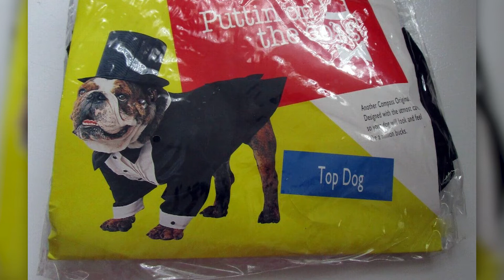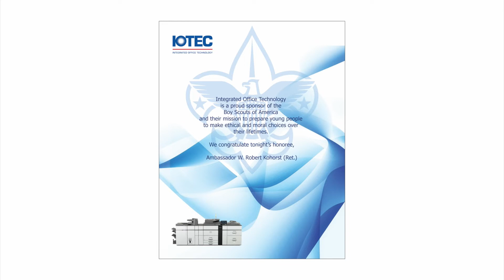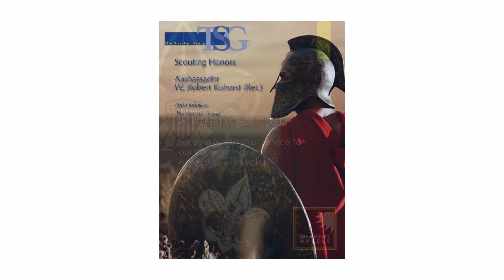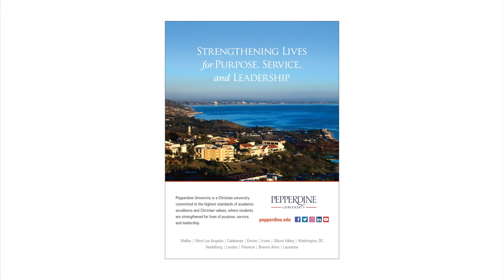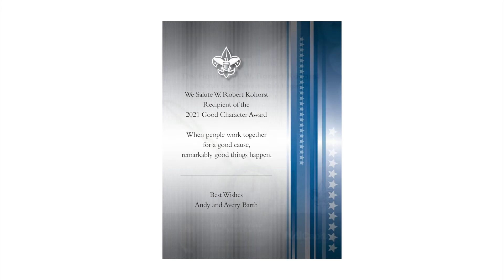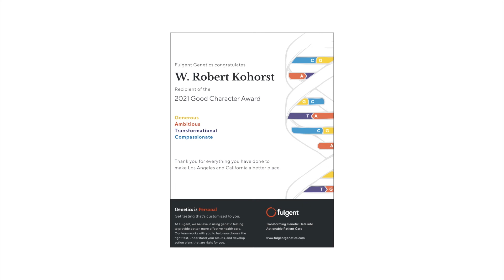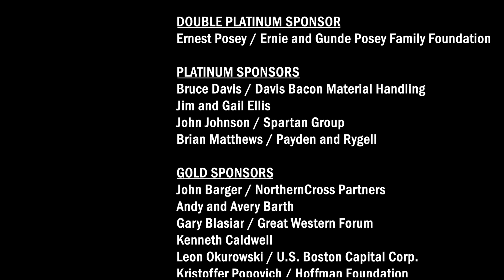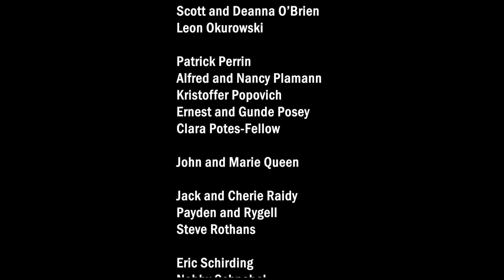(Version 2) 2021 Virtual Good Character Gala Video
Video by
Albert Ruis - Whisper Films
& IT Ninja

Andrew Custodia